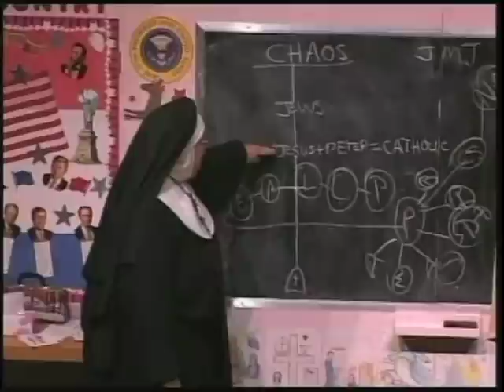Sister Strikes Again!: Late Nite Catechism 2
Maripat Donovan as Sister gives a brief look at her sins for the new millenium in this hit comedy.